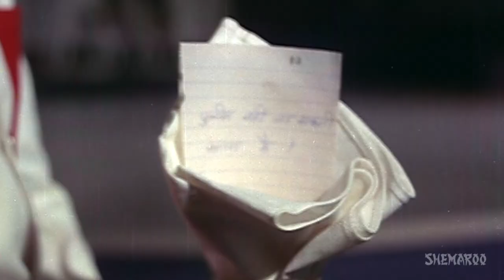Hai Nazar Ka Ishara Sambhal Jaaiye - Madhumati - Bela Bose - Anita - Bollywood Item Songs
Movie: Anita
Music Director: Laxmikant Pyarelal
Lyrics: Raja Mehdi Ali Khan
Singer: Lata Mangeshkar & Usha Mangeshkar
Lyrics: Anand Bakshi

Enjoy this super hit song from the 1967 movie Anita starring Sadhna, Manoj Kumar, Prem Chopra, I S Johar, Chand Usmani, Bela Bose, Sajjan and Madhumati.This movie was directed by Raj Khosla.

"To Enjoy Bollywood Item Songs Videos, Download Bollywood Item Songs App on your Android Phone